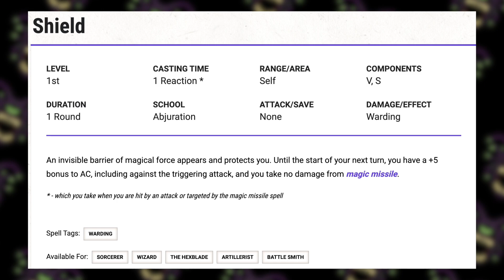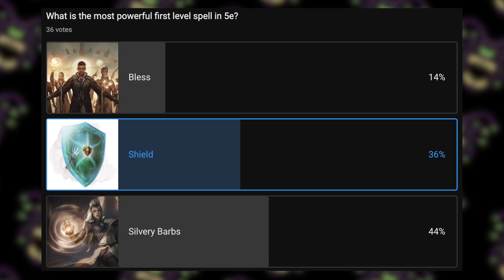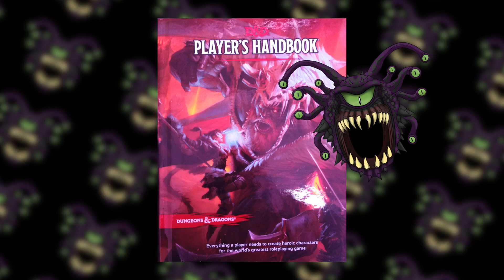Change the Shield Spell? | D&D 2024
A beginner friendly video where I explain how the shield spell works.

I discuss why it is an optimal spell and why it deserves an update (nerf). I throw in my own ideas, but I would also love to hear yours!

Chapters:

00:00 - 00:38 - The Shield Spell
00:39 - 01:19 - Why it’s too good
01:20 - 01:31 - Possible Nerfs
01:32 - 02:29 - Maybe Temporary Hit Points?
02:30 - 03:37 - Example Time!
03:38 - 04:12 - What do you think?